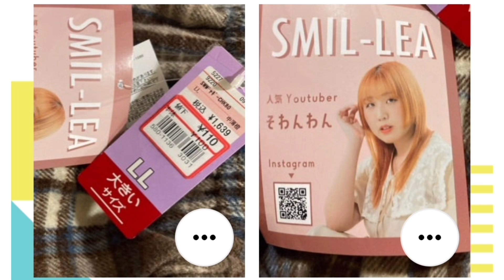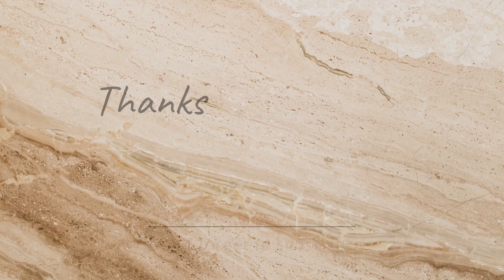【しまむら】『110円』そわんわんさんコラボも！素敵なチェックロングスカート！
重ね着に最適すぎる

私のお気に入りの

スカートを紹介します！

全て今年3月の

しまむら最終セールで

全て110円でした！

戦利品です！

BGMのピアノはSMAPさんのヒットメドレー